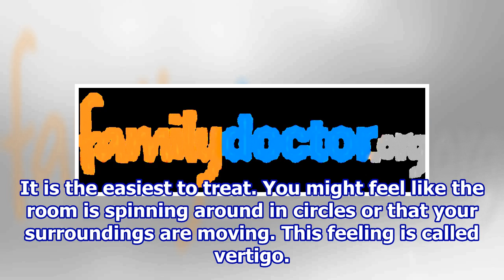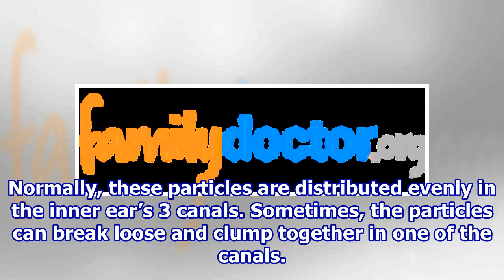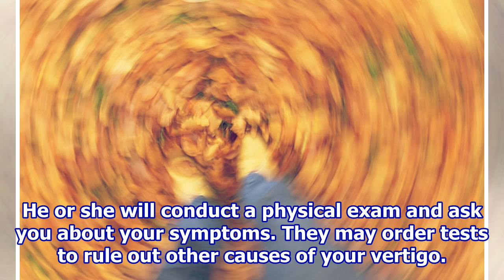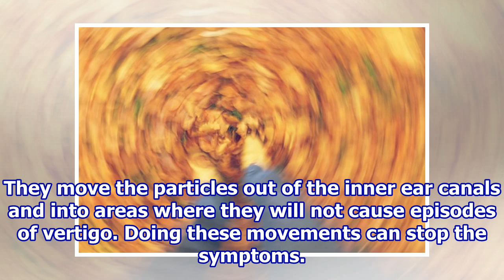Benign Paroxysmal Positional Vertigo (BPPV)